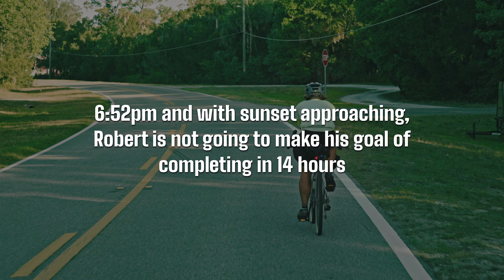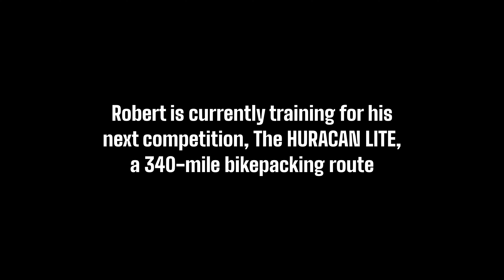Into The Lowlands (Part 2) The Dark Hours | Epic Florida Ultra-Cycling Documentary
Continue the journey with "Into The Lowlands (Part 2) The Dark Hours," the next installment of the epic Florida ultra-cycling documentary by FLA Cycling. This segment delves deeper into the challenges and intensity of night-time riding during an ultra-cycling expedition. Witness the mental and physical trials faced by cyclists as they navigate through the most daunting hours of their journey. The dark hours bring a new set of obstacles, but also moments of profound beauty and introspection. Prepare for an immersive experience that captures the essence of endurance cycling under the cloak of night.

Welcome to FLA Cycling, where our team shares a collective passion for cycling, travel, and competition. In this video, join us as we embark on an exhilarating journey through some of the most scenic and challenging routes we've ever tackled. Whether you're an intermediate cyclist eager to stretch your boundaries, an adventure enthusiast, or someone seeking a break from the daily grind, we're confident you'll appreciate this ride.